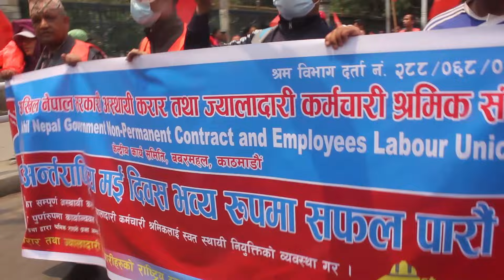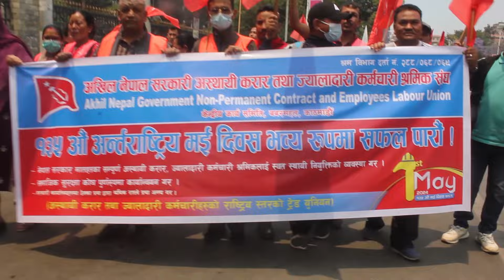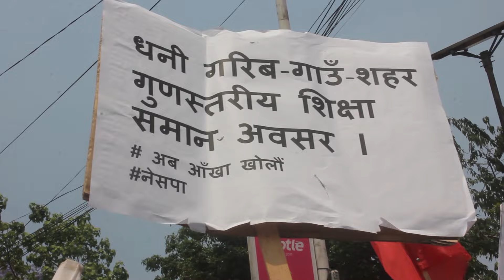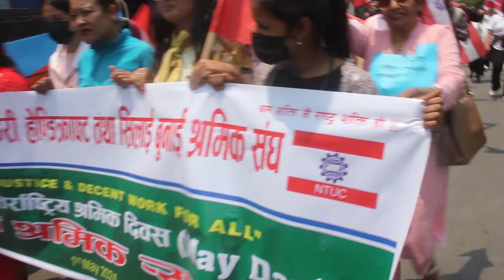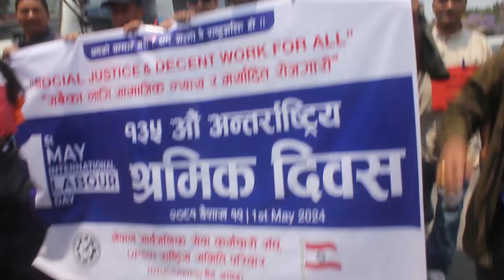"बिश्वका मजदूरहरु एक हौॱ " मजदूरहरुको हक हितको ज्ञारेन्टी गर - International Labor Day ,MAY-1, 2024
"बिश्वका मजदूरहरु एक हौॱ " मजदूरहरुको हक हितको ज्ञारेन्टी गर - International Labor Day ,MAY-1, 2024#all